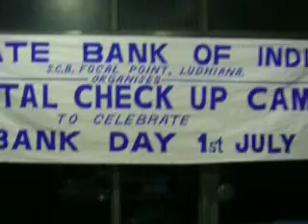Dental Awareness seminar at State bank of India | RNTDC - 654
Thind Dental Clinic jamalpur ludhiana  ,situated in Manchester of india .
We  cater to a lot of NRI and local  patients from kapurthala Jalandhar, phgwara ,  Goraya  Moga ,jagraon  Hoshiarpur ,Faridkot, Banga , Amritsar, Bhatinda, Patiala, Pathankot, Garshanker, Nakodar, Mahilpur, Nurmahal, Dasuya, Mukerian, Moga, Phillaur & Chandigarh.
IMPORTANT UPDATE:
Dr. Rajan Bir Singh Thind and Dr. Gurinder Kaur Thind conduct a YOUTUBE LIVE on Team Thind Youtube Channel every SUNDAY at 6pm IST giving FREE DENTAL CONSULTATION and Spreading Dental Awareness in the community.
Team Thind would like to Thank all of you for your support and showering us with your best wishes.
Linked In:

Our Clinic:
Thind Dental Clinic (Jamalpur Branch): Lovely Sweets, 11-12 H.I.G Market, Opposite Water Tank, Jamalpur , Ludhiana, Punjab, 141010

Our Vision:
Your comfort is our first concern. Thind Dental Clinic in Ludhiana established in 1994. We offer a choice of solutions to suit your dental goals. We believe in spreading smiles and ensuring that your dental health is always perfect.

About Team Thind:
Dr. Rajan Bir Singh Thind is the first Punjabi & third Indian dentist who made his about his dental clinic, treatment and various activities. His wife, Dr Gurinder Kaur Thind, a graduate of Buddha Dental College, Patna, specializes in Preventative and Pediatric Dentistry. She runs the Thind Dental Clinic in Urban Estate, Dugri Road, Ludhiana near Southern Bypass, along the Doraha Canal.

Dr. Rajan Bir Singh Thind lectures extensively in various schools and colleges in Punjab on the importance of oral health and its awareness through his almost 20-year-old campaign, 'Mission Smile'. Mission Smile has been a highly successful venture, considering that there are over 125 institutions like ICFAI & Franklin Institute of Air Hostess connected with his mission. Thousands of students, teachers, diverse institutes and people in and around Ludhiana have gained from his expertise and experience as a practicing dentist. Dr Thind was recently invited as a guest speaker at IDA Phagwara to present a paper on dental operating Projection video microscope, which was well received. Thind dental clinic has a close association with Harvard School of Dental Medicine U.S.A & University of Manitoba Winnipeg Canada, for the Mission Smile Project.

Both Dr Thind and Dr Gurinder Kaur Thind attend national and international dental seminars and workshops as participants to update themselves about the latest international techniques in advanced dental care. They conduct continuing education seminars for the school students and free dental check-up camps for poor people residing in the industrial and rural areas in and around Ludhiana.

Copyright
This video and all the content is exclusively created by Team Thind unless otherwise stated.

-Best Wishes,
Team Thind Dental, Ludhiana